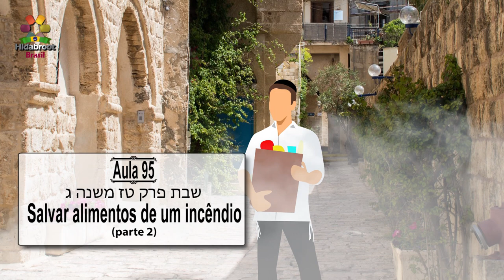Salvar Alimentos de um incêndio - 95 - Shabat cap. 16, 3 - R. Chaim V Passy -Hidabroot Brasil (2020)